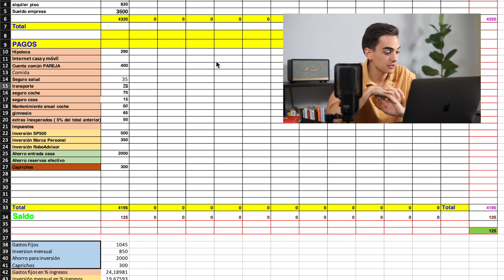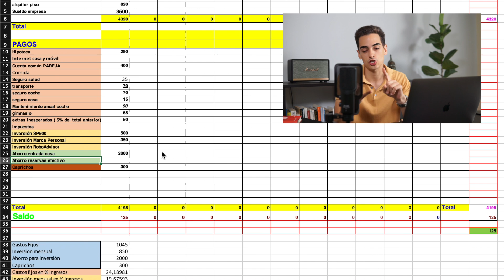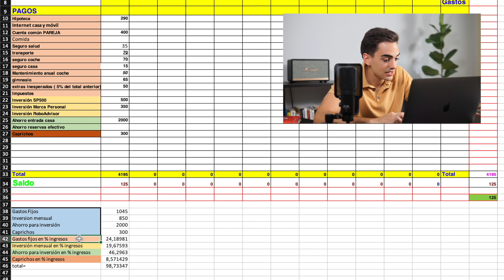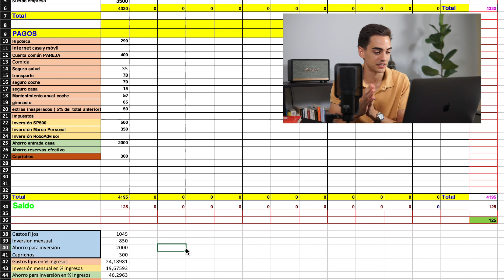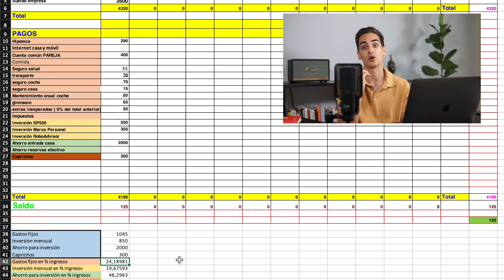CÓMO HACER UN PRESUPUESTO PASO A PASO. Plantilla EXCEL GRATIS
Vamos a ver cómo crear un presupuesto de gasto e inversión RACIONAL para que gastar dinero nunca vuelva a suponernos un problema, y cuando lo hagamos tengamos la tranquilidad de saber a donde está yendo nuestro dinero y cuanto dinero nos queda a final de mes para invertir y para ahorrar.

Qué me dirías si te aseguro que tu mismo puedes ahorrar mínimo un 20% más si decides llevar un presupuesto mensual aunque no suban tus ingresos?

Sabías que durante las crisis y recesiones está demostrado que el ahorro de las familias se incrementa sustancialmente incrementándose hasta en un 50%, ¿ Por qué ocurre esto ¿ Pues porque está claro que somos animales emocionales y cuanto mejor van las cosas en nuestro ambiente y más euforia hay, más tendemos a tomar decisiones impulsivas y emocionales y gastar en cosas que no necesitamos y no nos aportan demasiado valor.